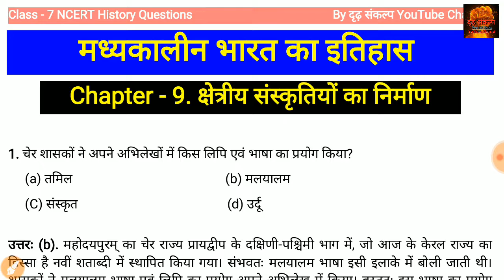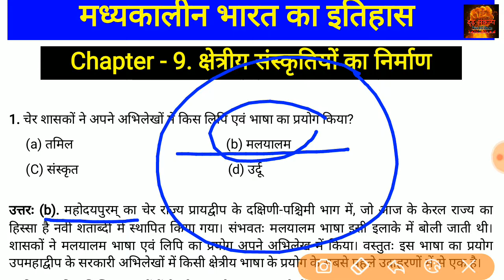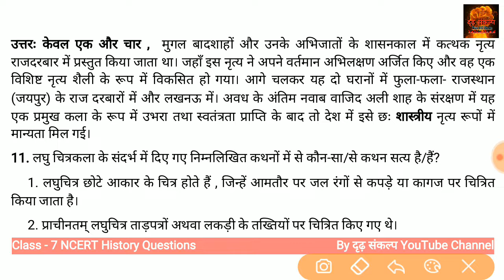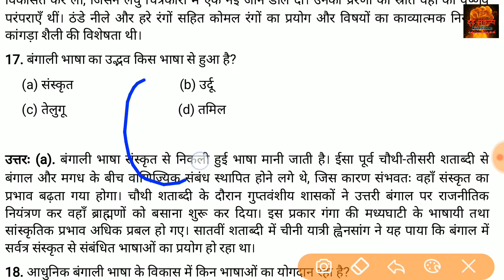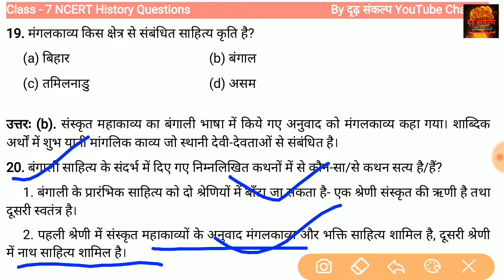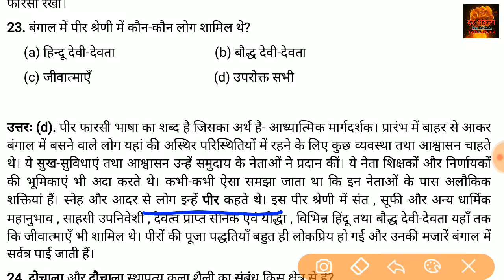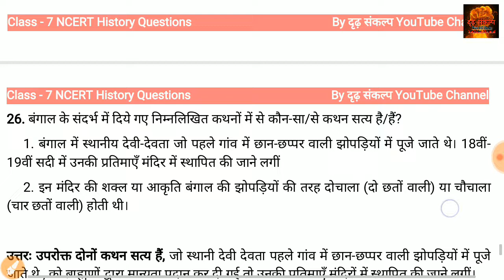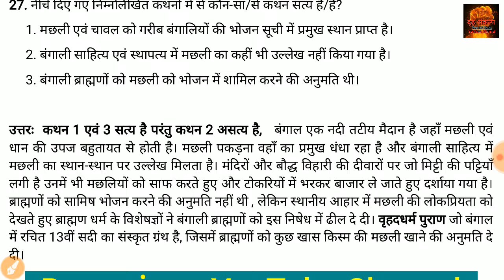Class- 7 NCERT History Chapter 9 विभिन्न क्षेत्रों में संस्कृतियों का निर्माण Imp MCQ type Questions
मध्यकालीन भारत में विभिन्न  क्षेत्रों में सांस्कृतिक विकासों के संदर्भ में महत्वपूर्ण प्रश्न